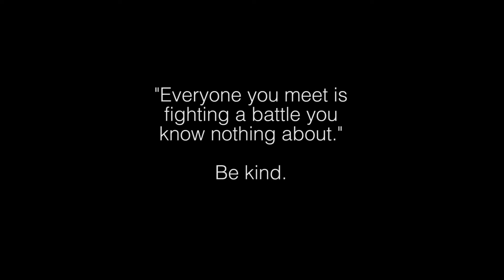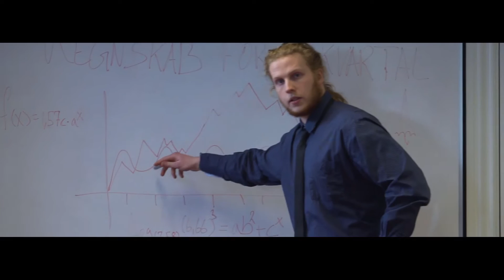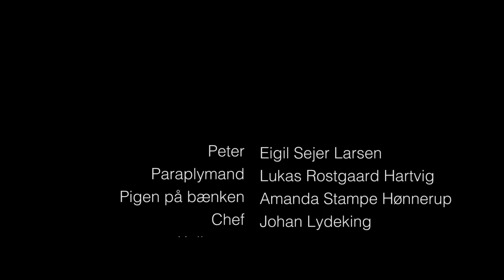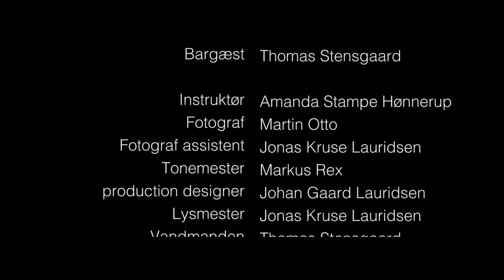Manden Med Paraplyen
Dette er en film lavet med Næstveds Filmhold. Jeg har været en del af Næsvteds Filmhold i 5 år og det her er den seneste film jeg  har været en del af, inden jeg flyttede til Jylland. Forhåbentlig ville det ikke være den sidste.

Screenplay af Amanda Stampe Hønnerup & Markus Rex

Gear:
Premiere pro
Sony nex-ea50eh
Røde NTG-1
Zenhiser microport kit